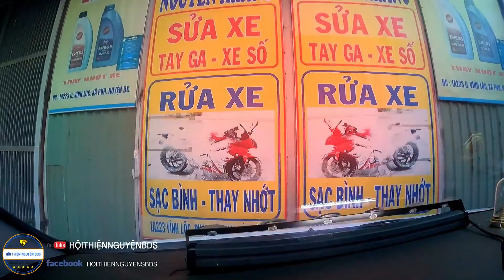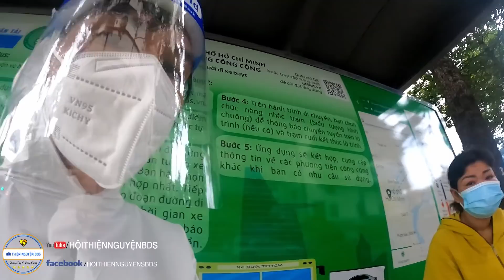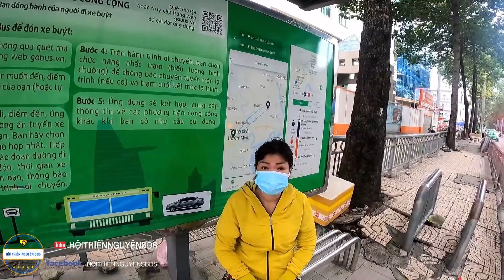Không Thể Chậm Trễ Bà Bầu Cần Đưa Đi Cấp Cứu Khẩn Cấp….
☎Hotline:   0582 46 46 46